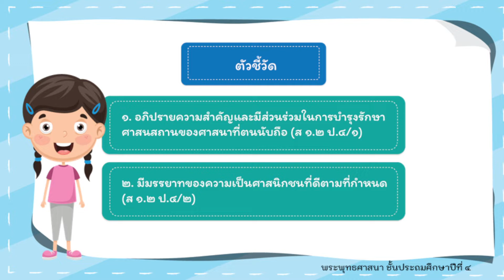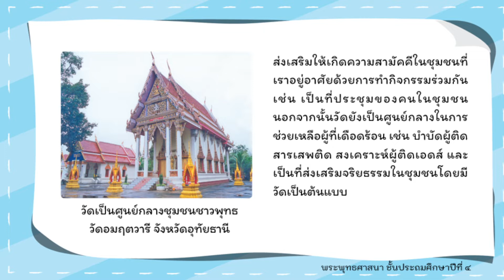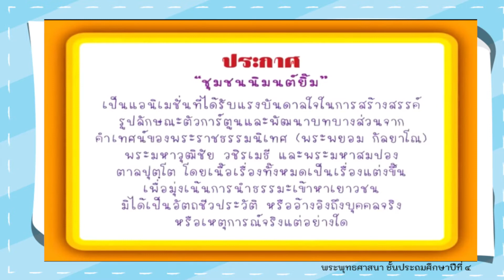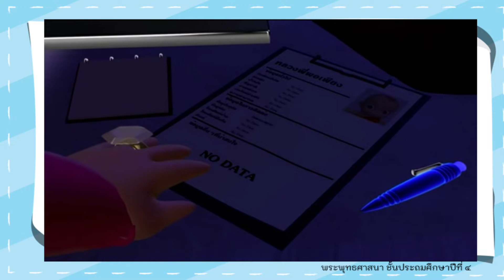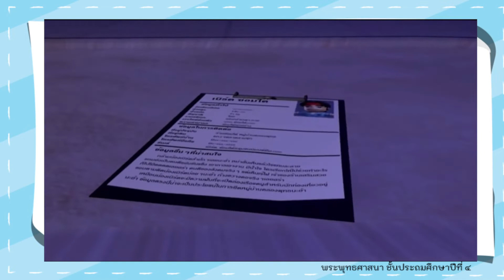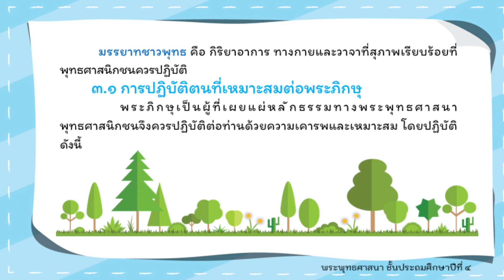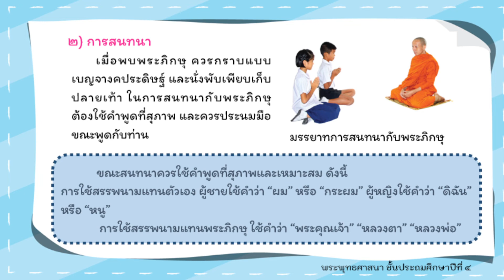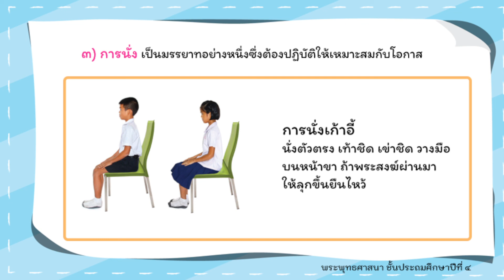พระพุทธศาสนา หน่วยที่4 หน้าที่ชาวพุทธและมารยาทของชาวพุทธ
เนื้อหาจะเกี่ยวกับหน้าที่ชาวพุทธที่ดี และมารยามของพุทธศาสนิกชนควรปฏิบัติ
มีการสอบ10ข้อ ลิ้งค์การสอบ